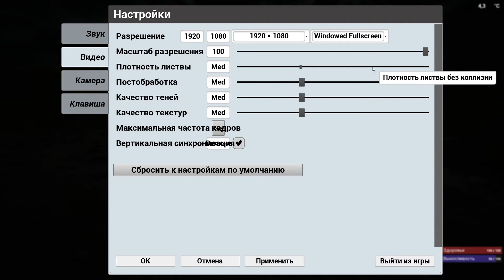The Infected #1 Первый взгляд, Выживание.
The Infected это игра про выживание, крафт, строительство, оборона базы и зомби которые будут нападать на эту базу!